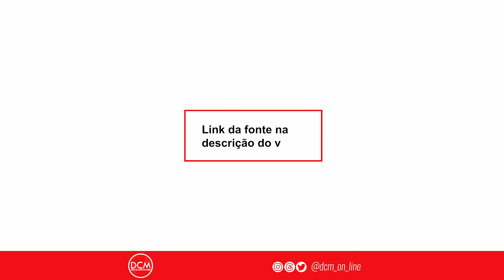Idosa se assusta ao se tocar que fará 104 anos: "Essa idade toda que eu tenho?"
Nossa conta corrente:
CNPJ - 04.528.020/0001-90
Banco Itaú Unibanco - 341
Agência: 0265
Conta: 05444-5

• Acompanhe a programação do DCM e fique por dentro das notícias:

2a a 6a-feira
- 08h00 - Café da Manhã do DCM com Leandro Fortes e Maria Fernanda Passos, Altamiro Borges, Gilberto Maringoni, Breno Altman, Elenira Vilela e Kiko Nogueira
- 12h00 - DCM ao Meio-Dia com Kiko Nogueira, Pedro Zambarda e Marília Beznos. Lenio Streck e Sara Vivacqua
- 16h00 - Live da Tarde com Maria Fernanda Passos, Lejeune Mirhan, Fabrício Rinaldi e Fernando Drummond
- 21h00 - O Essencial do DCM com Kiko Nogueira, Pedro Zambarda, Fernando Drummond, Leandro Fortes, e Bemvindo Sequeira

Sábado
- 12h00 - DCM ao Meio-dia com Prof. Viaro e Fernando Drummond
- 17h00 - Sabadão do DCM com Leandro Fortes, Maria Fernanda Passos, Prof. Viaro e Fernando Drummond
Domingo
- 12h00 - DCM ao Meio-dia com Prof. Viaro, Fernando Drummond e Thalita Sotero
- 17h00 - Superlive de domingo com Leandro Fortes, Gilberto Maringoni, Fernando Drummond e Thalita Sotero